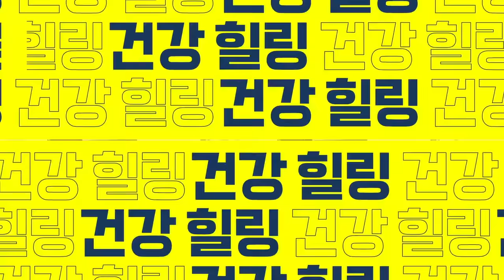기침 가래 없애는 놀라운 방법, 무꿀차 쉽게 만드는 법.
무꿀차. 기침 가래의 명약.기침 가래 없애는 놀라운 방법. 무꿀차 쉽게 만드는 법.
00:00 건강에 좋은 식재료 한 가지 소개
00:39 무가 기관지 건강에 도움이 되는 이유
01:15 무의 어느 부분에 비타민C가 많을까요?
01:25 무와 꿀을 함께 먹으면 좋은 이유
01:58 무가 소화기능에 좋은 이유
02:54 무의 세번째 효능
03:43 맛있는 무 고르는 법과 주의점
04:41 무꿀차 간단히 만드는 방법 소개